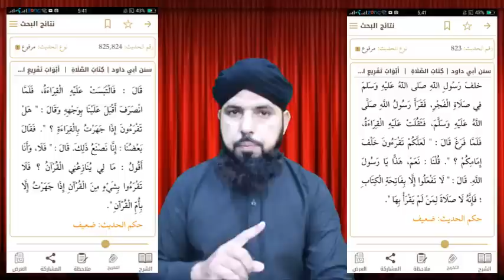230-Milk(Dodh)se Peshab nikalny wala Engineer Mirza/review by ALI NAWAZ ONLINE